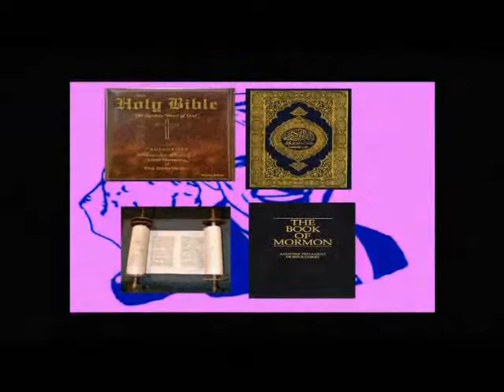Flag This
Ahoy freebooting swine, ye mutinous kraken dog!
We'll keel-haul ye, ye parrot-loving blowfish bastard, Blast ye!.
Your hook is pitiful, ye grog-snarfing Trollup, Arrrrgh!.
I'll reduce yer ship to rubble, ye lily-livered pirate... Suck on that!.